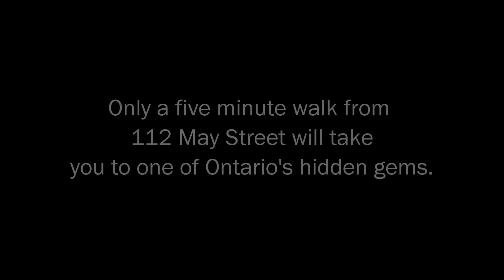Rockwood Conservation Area 2 2013